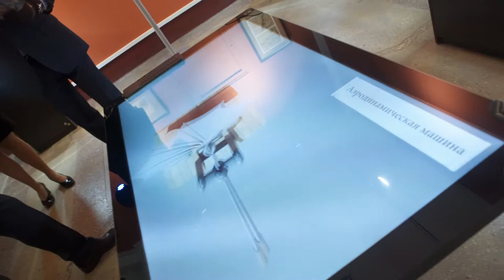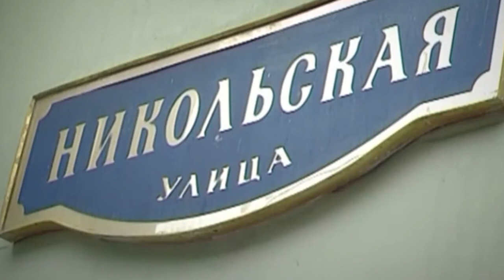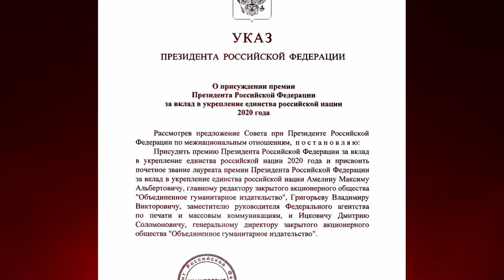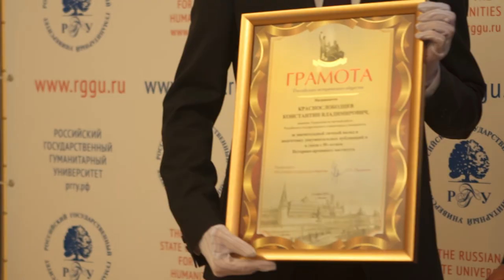Историко-архивный институт РГГУ отметил 90-летний юбилей